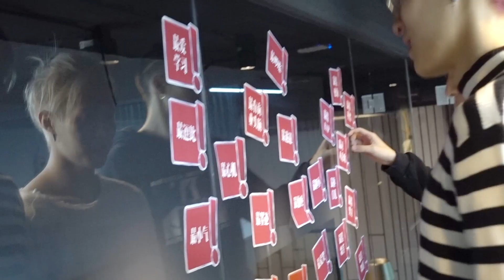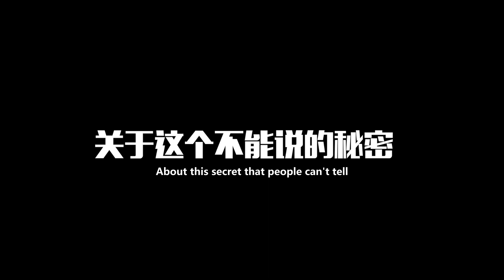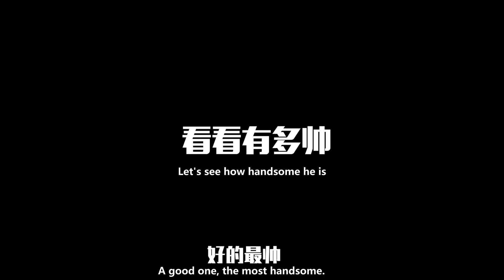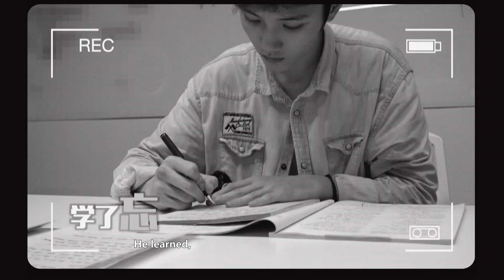Idol Producer BC221 Vlog feat.Didi (eng sub)